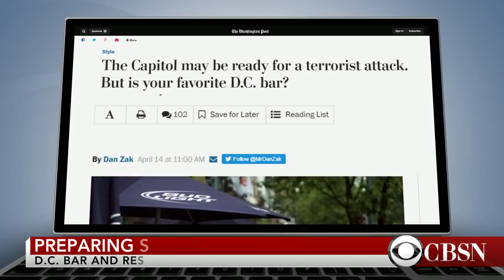Police Fear Boston Bombing Copycat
April 15, 2016 - It's been three years since the deadly Boston Marathon bombing that killed three and injured more than 200 people. Boston police are wary of a copycat attack during Monday's marathon. CBS News senior national security analyst Juan Zarate joins CBSN to discuss.